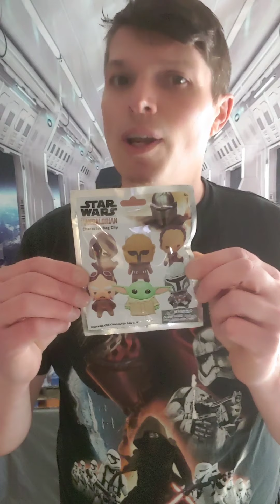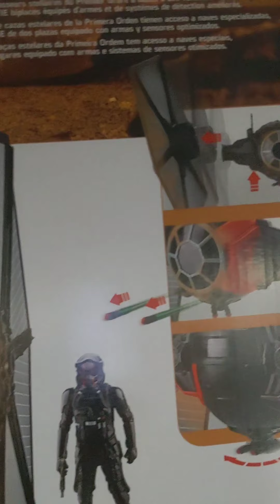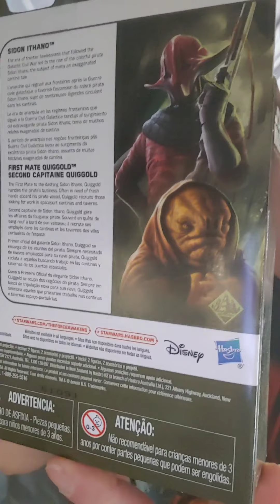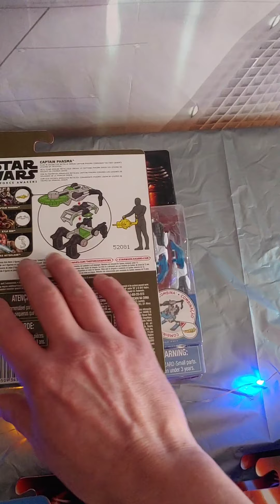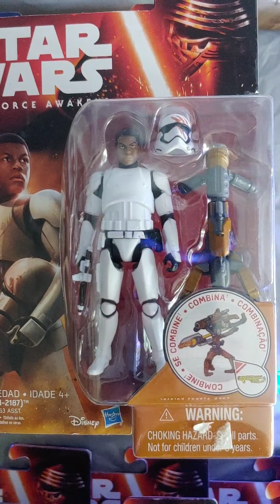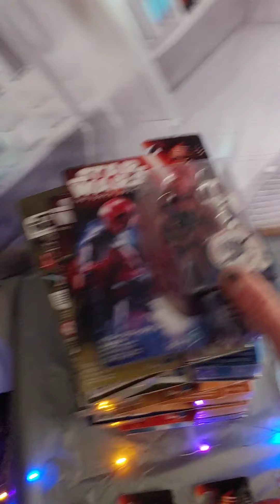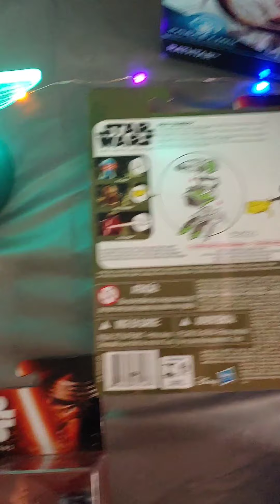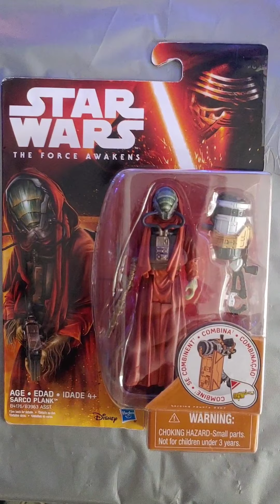Did you like Star Wars episode 7? I loved it myself. Check out the cool toys that came out for it!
Here I show you the awesome products that came out with Episode 7 the force awakens. I walk you through the action figures and the limited vehicles I have for it.